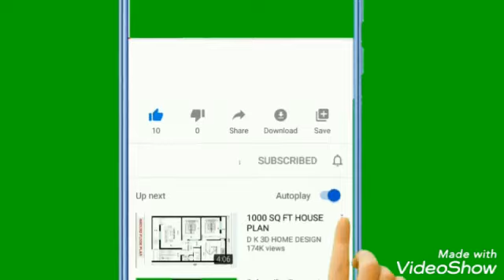visit SINGAPORE/ Capitol Singapore place,city hall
👎Located at the junction of North Bridge Road and Stamford Road, the distinctive Capitol Building has long been one of City Hall’s landmarks.

After four years of renovation work, the historic structure from the 1930s has been restored to its former glory and is now part of Capitol Singapore, an integrated development.

Historic centre of attention

Originally designed by architectural firm Keys & Dowdeswell and commissioned by the Namazie family, the neoclassical Capitol Building was completed in 1933, four years after the Capitol Theatre. The adjoining theatre dominated the Singapore movie scene for decades after it opened as the premier cinema in the country.

With its striking façade and portico facing the road junction, the building became the backdrop to one of Singapore’s most recognisable street corners. Its giant billboards—emblazoned with posters of the latest movies screening at Capitol Theatre—attracted the attention of pedestrians and motorists alike.

Today, the Capitol Theatre has become a venue for dance and theatrical productions, film screenings and red-carpet movie premieres, with its original architectural details kept intact. It boasts an Art Deco entrance, a curved cantilevered canopy, a vaulted roof embellished with the 12 zodiac signs, as well as sculptures of winged horses and their riders flanking the stage.

Shopping and entertainment hub

This cluster of heritage buildings—Capitol Building, Capitol Centre, Capitol Theatre and Stamford House—have been given a new lease on life, and are now collectively known as Capitol Singapore.